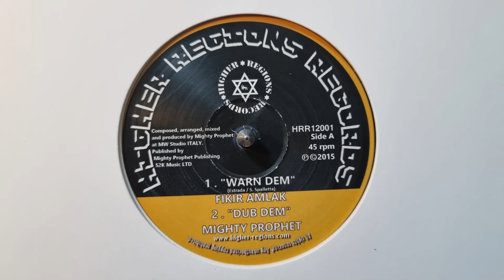Warn Dem - Fikir Amlak / Dub Dem - Mighty Prophet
Respect for the artists and producers.